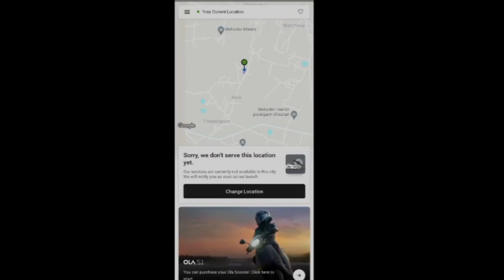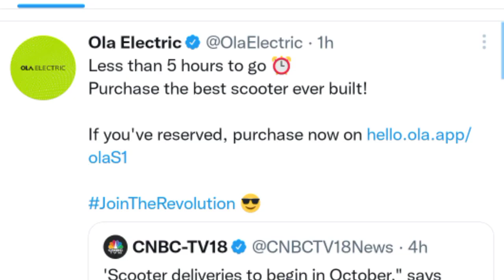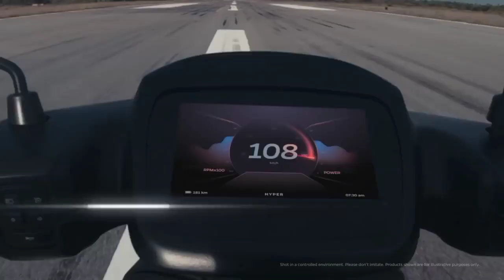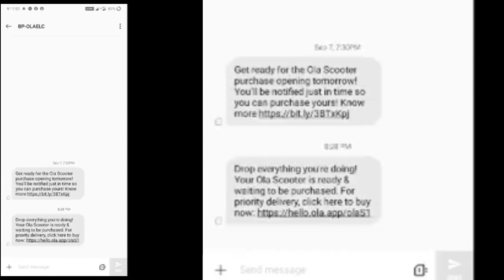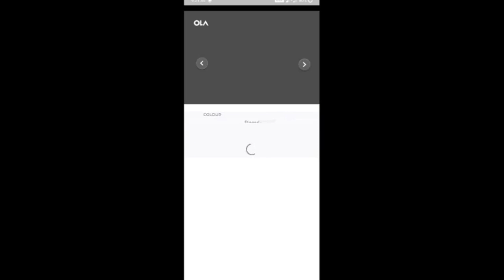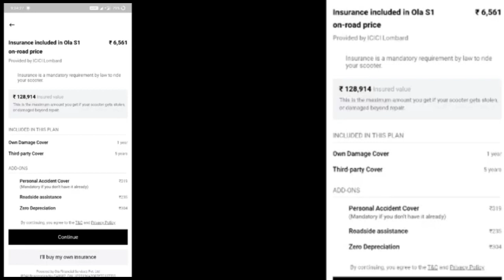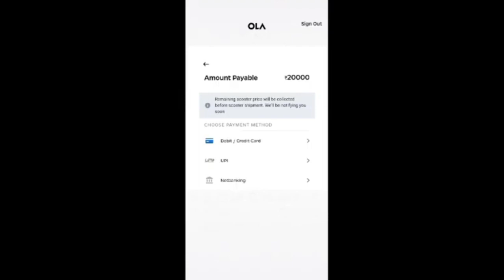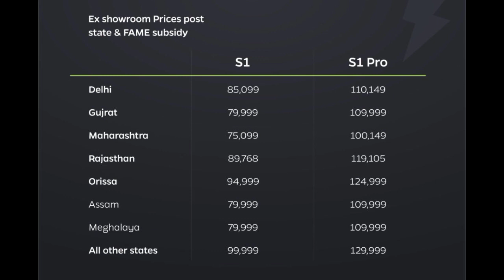Smart Way To Purchase Ola Electric Scooter S1 & S1Pro | Purchase New Updates | Purchasing Last Date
Ola
Ola 1st slot
Ola electric scooter last purchase date
How to book ola electric scooter by ola app
ola electric scooter on road price
 Ola s1
Ola electric scooter s1pro top speed
ola electric scooter s1
ola s1pro
simple one
simple energy